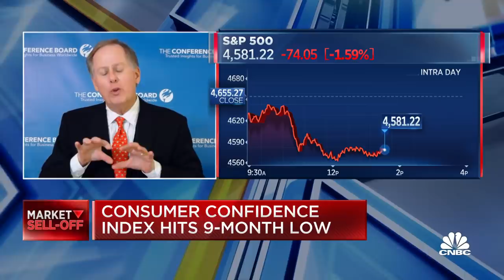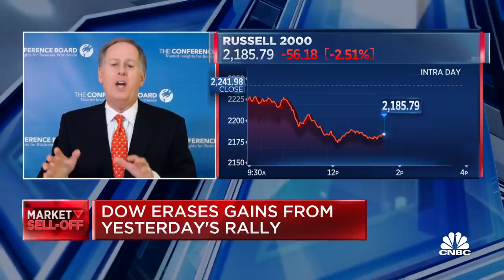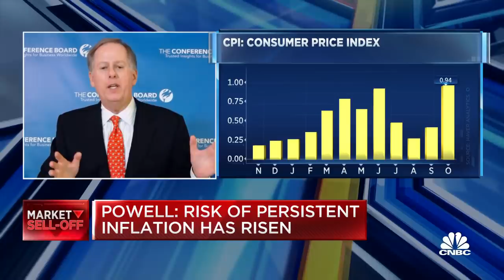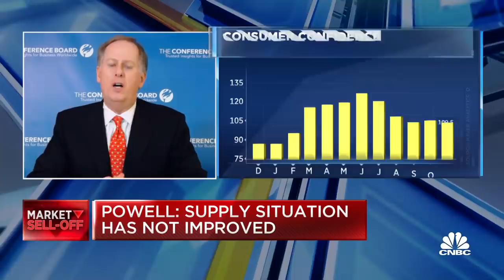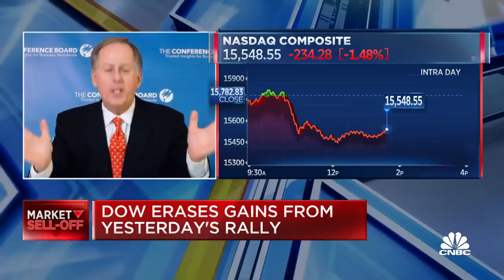Inflation is a big worry and will likely not be transitory: Steve Odland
Steve Odland, the Conference Board CEO and CNBC contributor, joins 'The Exchange' to discuss the impacts of omicron and inflation on the consumer confidence index.